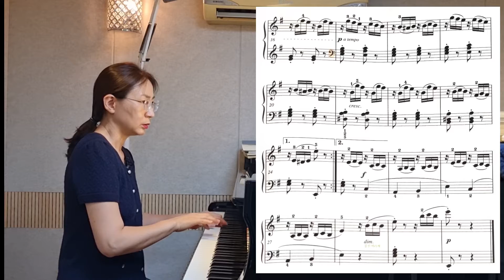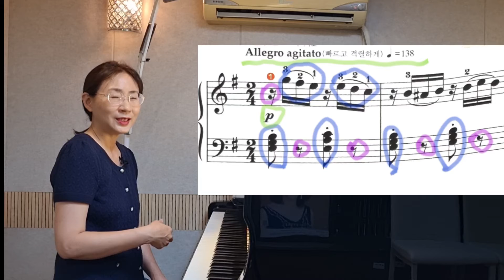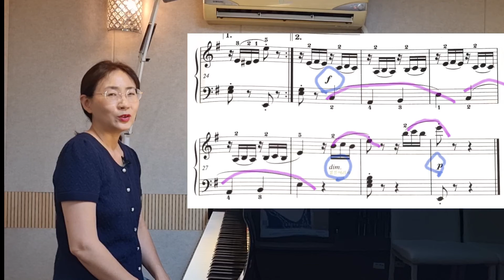J.F.Burgmuller 25 Series No.18 Inquietude 부르크뮐러 18번 걱정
◇ 네이버 카페
[해석악보는 ☝️에 올렸습니다~]

◇ 언택트 시대에 발맞춰 온라인 레슨합니다 ~^^
유트브에 따로 신청곡 받습니다
[유료서비스] 동영상+곡해석 필기본 보내드려요~

☆온라인
전공생레슨/취미반 특별레슨/콩쿨 연주전 원포인트레슨

안녕하세요? 서동현입니다
배우고 가르치며 그다음 함께 한다는 생각입니다~~

다양한 컨텐츠로 온라인, 오프라인에서 함께 하겠습니다 ~~

배움의 시기를 놓치신 분들, 더 이어서 공부하고 싶은 분들 함께 해요~~^^

[서동현 예술TV] 후원
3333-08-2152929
카카오뱅크 서동현